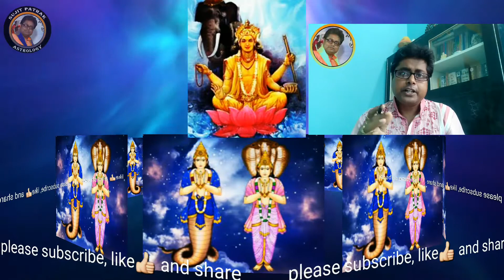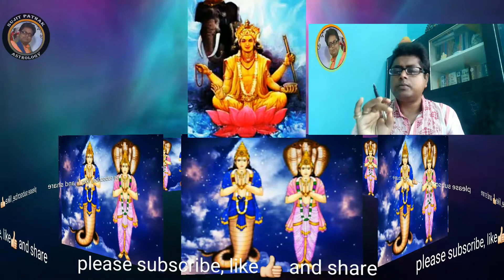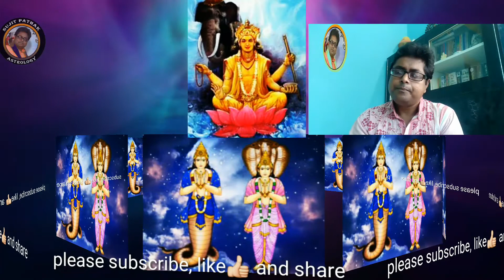Ketur jaal theke Brihaspatir mukti te lavoban rashi 2020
In this video I will tell you about some Rashi names who are going to take some good effects and advantages for the brihashpati.